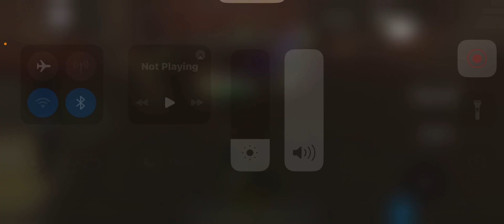. PETAH IN KAIJU PARDISE??